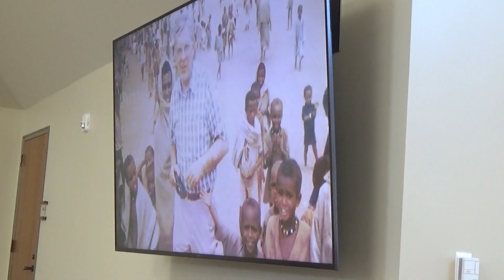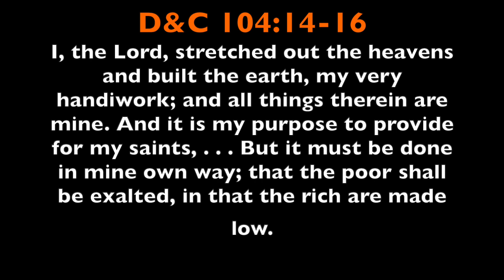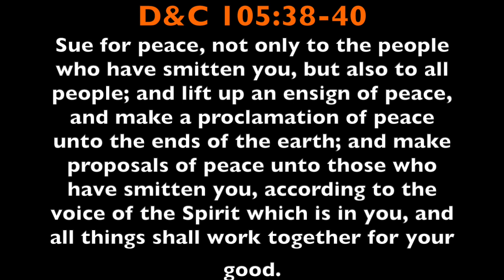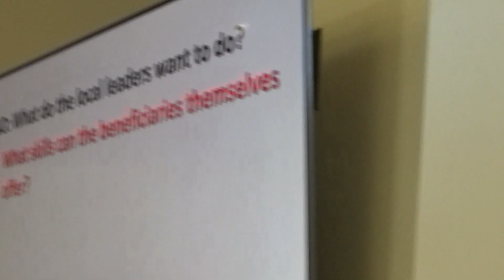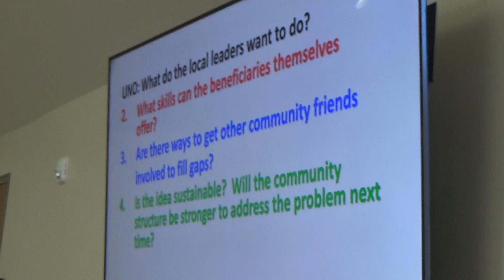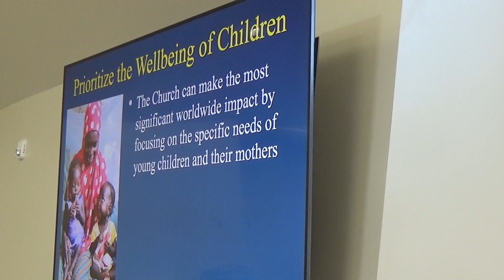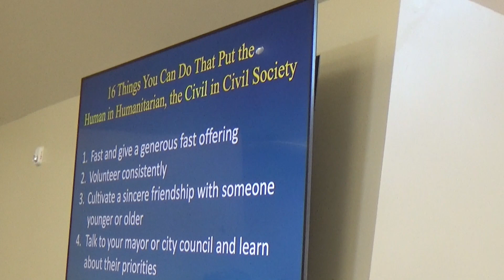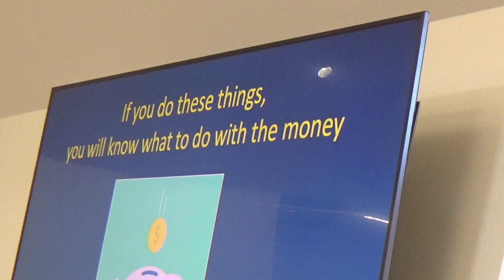SHARON EUBANK at Brigham Young University - 2023 "Putting the Human in Humanitarian".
Sister Sharon Eubank is the first counselor in the general presidency of the Relief Society, the Church’s organization for its six million female members ages 18 and over. At the time of her call in April 2017, Sister Eubank was employed as the director of Latter-day Saint Charities, the humanitarian organization of The Church of Jesus Christ of Latter-day Saints, and she continues in her role as president while serving in the Relief Society.
On February 1, 2023, Sharon spoke to a group of students at BYU on the topic of "Putting the Human into Humanitarian", followed by a question and answer period.